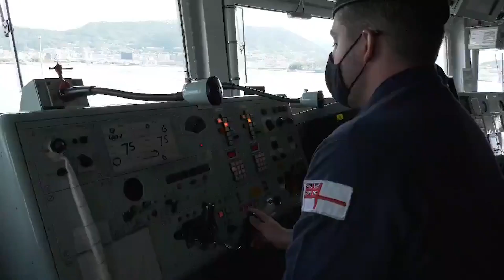HMS Richmond arrives in Sasebo, Japan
HMS Richmond came alongside in Sasebo on 8 August after 5 weeks at sea covering 7,500 miles. She is the first of the CSG21 vessels to visit Japan.

Footage: HMS Richmond / Royal Navy